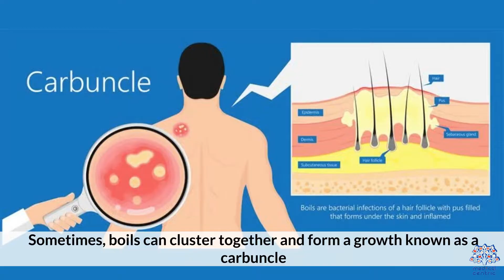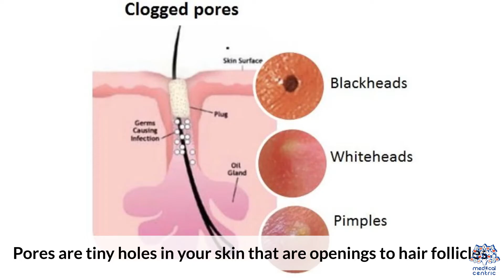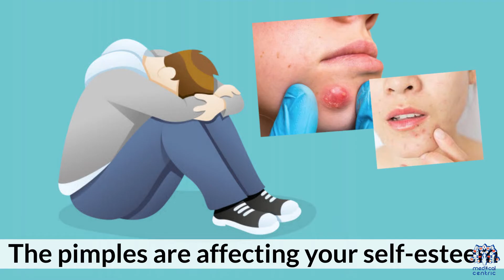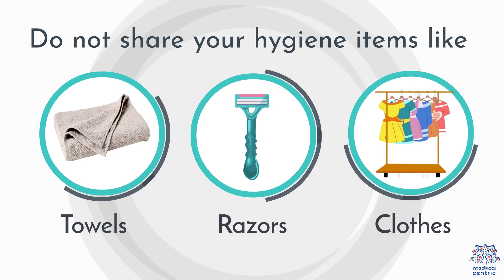Boils vs. Pimples: What's the Difference and How to Treat Them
Chapters

0:00 Introduction
0:20 Symptoms of acne
1:10 Causes of acne
1:49 Risk factors
2:37 Seeing a doctor
3:07 Treatment for acne
3:55 Prevention for acne and boils

Boils and pimples are two common skin conditions that can be painful, uncomfortable, and even embarrassing. However, many people aren't sure how to tell the difference between the two or how to properly treat them. In this article, we'll take a closer look at boils and pimples, their causes, symptoms, and treatment options, and provide some tips on how to prevent them from occurring in the first place.

Boils, also known as furuncles, are painful and inflamed bumps that usually appear on the skin surface. They are caused by a bacterial infection in a hair follicle or oil gland, and can occur anywhere on the body. Boils usually start as a red, tender lump, which eventually fills with pus and develops a white or yellow center. They can be quite painful and may cause fever and fatigue in severe cases.

Pimples, on the other hand, are a type of acne that occur when hair follicles become clogged with oil and dead skin cells. Pimples usually appear on the face, neck, chest, and back, and are characterized by small, red bumps that may be filled with pus. Unlike boils, pimples are not usually accompanied by fever or fatigue, and are generally less painful.

So, how do you know if you have a boil or a pimple? Boils are typically larger and more painful than pimples, and may have a hard center that is surrounded by inflamed skin. Pimples, on the other hand, are usually smaller and more superficial, and may have a white or black head. If you're not sure which one you have, it's best to see a doctor or dermatologist for an accurate diagnosis.

Treatment options for boils and pimples vary depending on their severity. For mild cases, over-the-counter creams and ointments may be effective in reducing inflammation and killing bacteria. For more severe cases, your doctor may prescribe antibiotics or recommend other treatments, such as draining the boil or using topical steroids.

In addition to medical treatments, there are also several things you can do to prevent boils and pimples from occurring in the first place. This includes practicing good hygiene, avoiding tight clothing that can trap sweat and bacteria, and avoiding harsh skin products that can irritate the skin. It's also important to maintain a healthy diet and lifestyle, as this can help boost your immune system and reduce your risk of infection.

In conclusion, boils and pimples are common skin conditions that can be painful and uncomfortable. While they may look similar, boils are usually larger and more painful than pimples, and may require more aggressive treatment. If you're not sure which one you have or if you're experiencing severe symptoms, it's best to see a doctor or dermatologist for an accurate diagnosis and treatment plan. By practicing good hygiene, maintaining a healthy lifestyle, and seeking prompt medical attention when necessary, you can help prevent boils and pimples and keep your skin looking healthy and clear.